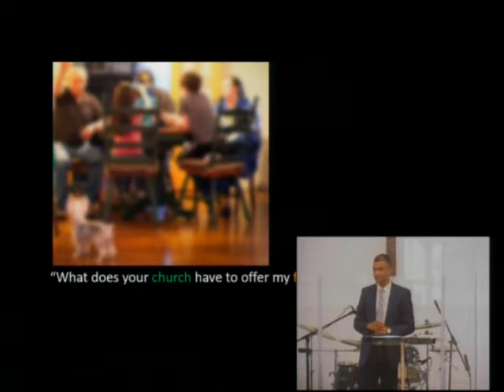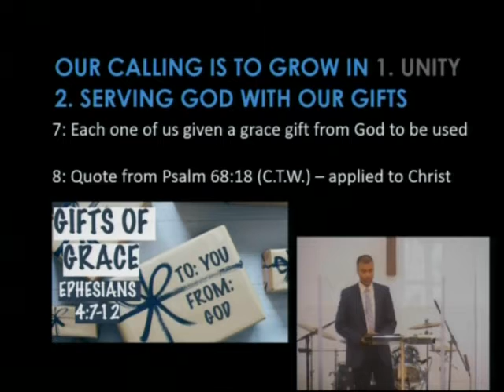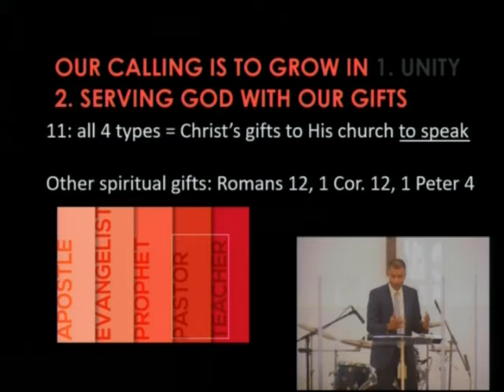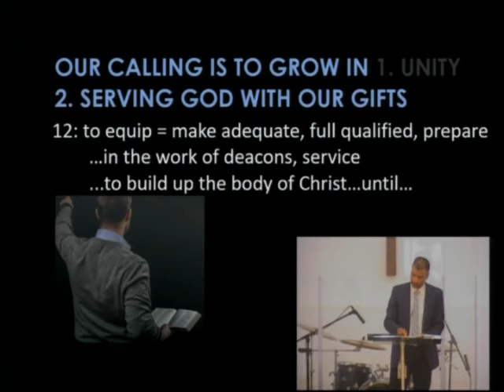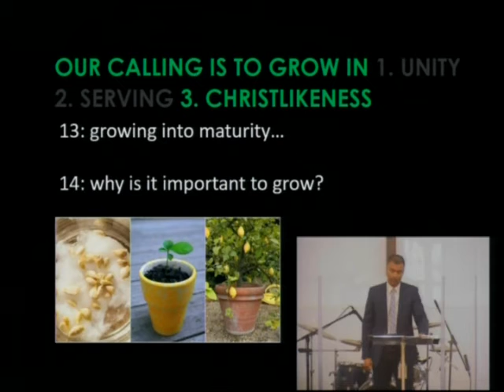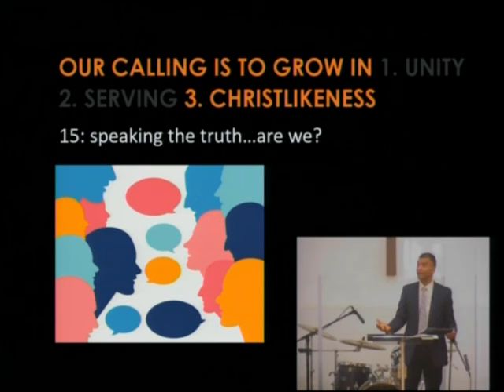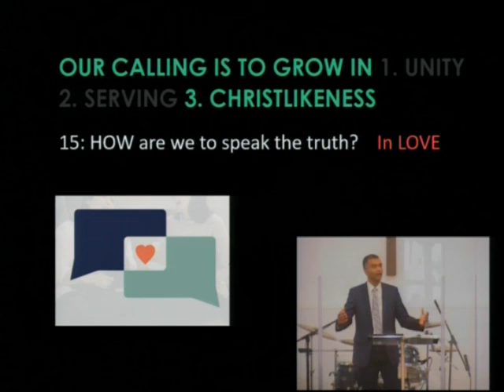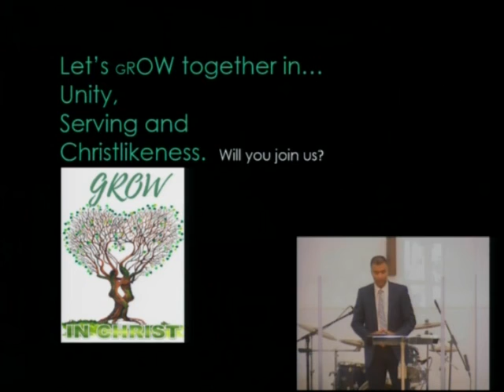3 Nov19 Ps M de Kretser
What is our calling as a church and how can we live it out?